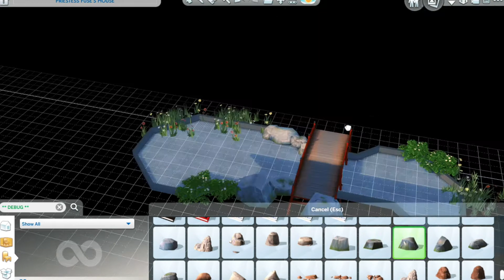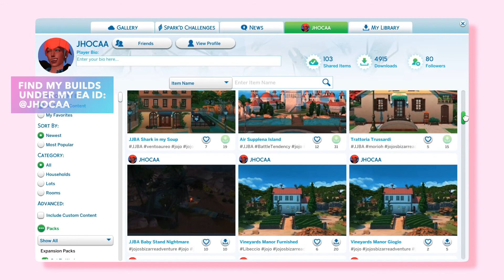Priestess Fuse's House ⛰⛩ Okami | Old Japanese Mountain Shrine | Sims 4 Speed Build | NO CC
The priestess of the Gale Shrine, Princess Fuse's house in Kusa Village ⛰⛩ from Okami!
It's up on the gallery under my EA ID: @jhocaa

A small village located on the mountain Kamiji, home to the Gale Shrine, Kusa Village (Part 2)! I included a bed and bathroom for sim functionality. I love the Canine Warriors, so I was excited to build this for them! ♥ Be sure to use bb.moveobjects and the debug object cheats before placing. Enjoy!!

🎼 "Kusanagi Village" theme (「クサナギ村」; Kusanagi-mura; lit, ”Grass Village”) by Hiroshi Yamaguchi
🎼 "The Eight Dog Warrior's Theme" by Hiroshi Yamaguchi